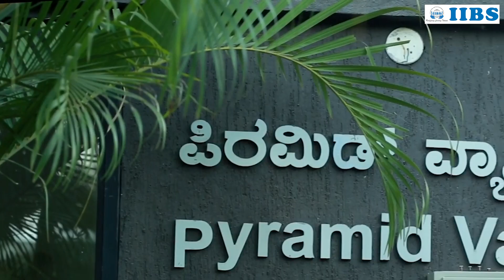One Month Review by Sheyang Priya Kaushik Journey from Guwahati to IIBS Bangalore | IIBS Fee,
🎊IIBS welcomes the MBA Class of 2022 to our vibrant Institute. One Month Review by Sheyang Priya Kaushik Journey from Guwahati to IIBS Bangalore | MBA Batch 2022-24 and the entire IIBS team wishes you well on your future adventure. We promise that your two years with IIBS will be absolutely wonderful, and we are looking forward to sharing a fantastic journey with you!

International Institute of Business Studies (IIBS) Bangalore is one of the top MBA colleges in India. It employs unparalleled education methodologies raising the standards of management education on par with excellence. Over the years, with dedicated commitment and perseverance IIBS has established itself as one of the premium management institutes in Bangalore.

Inquiry on WhatsApp
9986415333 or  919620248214